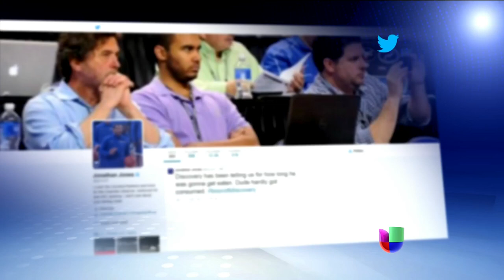Misión imposible, un científico fracasó y no fue devorado por una anaconda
El muy publicitado documental que prometía mostrar por televisión cómo una temible anaconda se devoraba vivo a un desafiante ecologista no ocurrió.